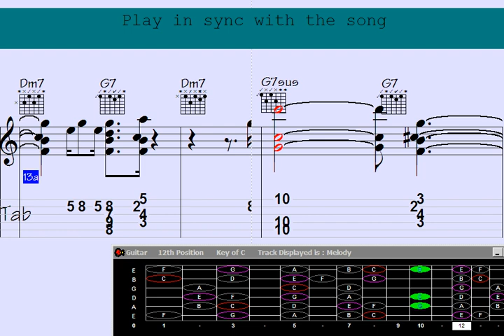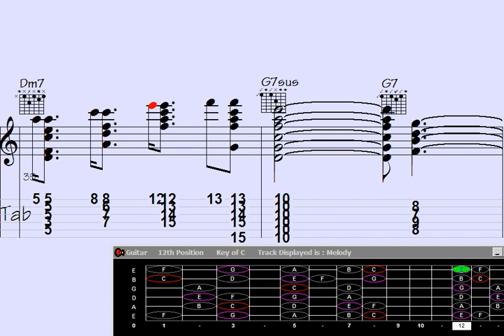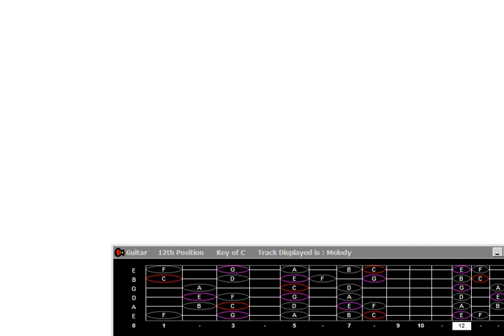🟢Gamut of Guitar Chord Melody: Unveiling 'Forget Naples' Harmonies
"Explore the captivating world of guitar chord melody with this mesmerizing tutorial on the intricate harmonies found in 'Forget Naples.' Dive deep into the artistry of chord progression and melody fusion in this musical journey. Join us as we unravel the secrets behind this enchanting composition and unlock new dimensions of musical expression. ? uitarChor